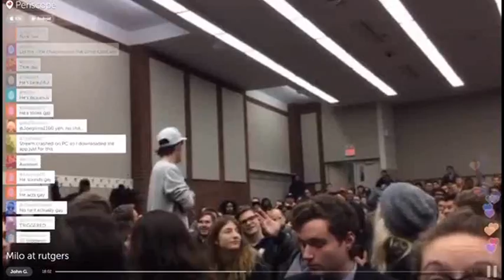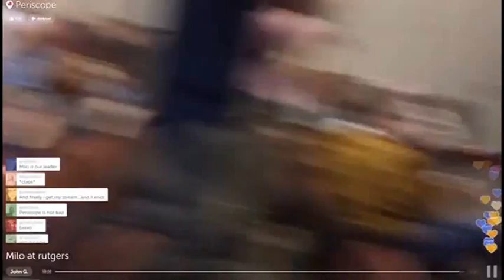Rutgers University 2-9-2016 Questions & Answers